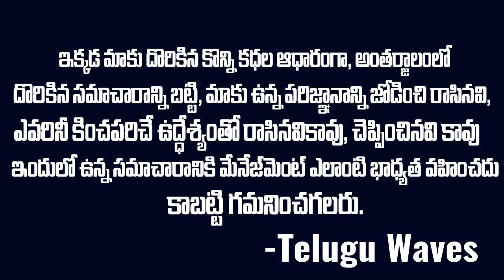70 ముక్కలు చేసి ప్లాస్టిక్ కవర్లలో పెట్టి...తలా మాత్రం దాచిపెట్టుకున్నాడు| Anupama 70 Pieces case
WATCH :70 ముక్కలు చేసి ప్లాస్టిక్ కవర్లలో పెట్టి...తలా మాత్రం దాచిపెట్టుకున్నాడు| Anupama 70 Pieces case